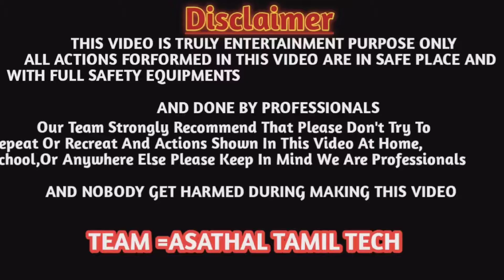Sivakasi Atom Bomb Cracker & Gas Cylinder Expriments